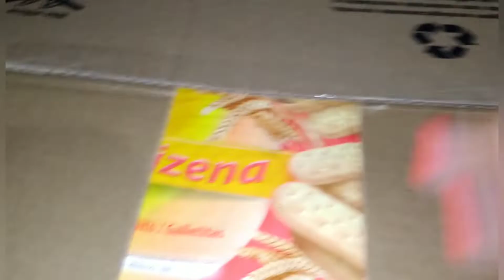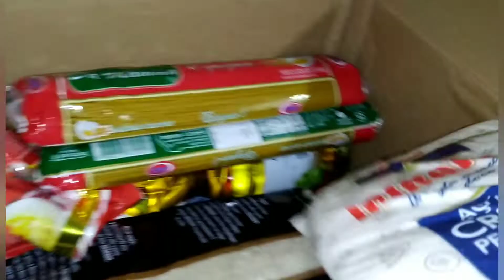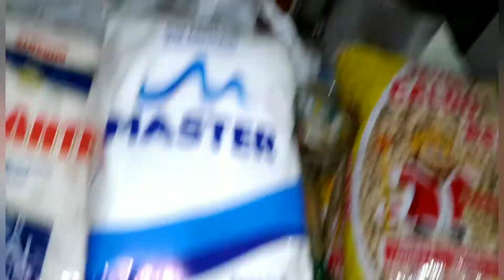Ganhei a cesta básica do centrinho#Coloquei o tanque no lugar Voltei a fica ruim